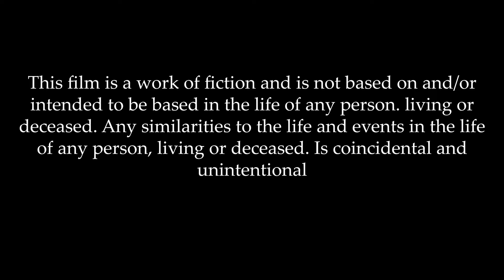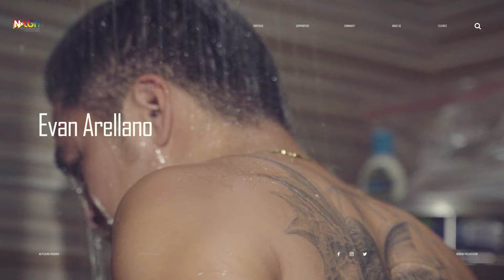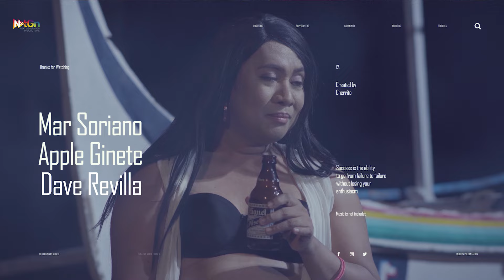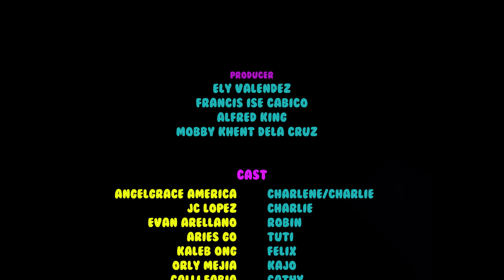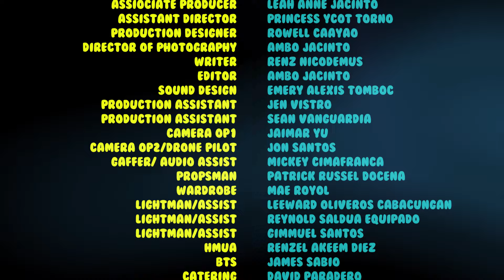My Freaky Love Story | Episode 4 1/2